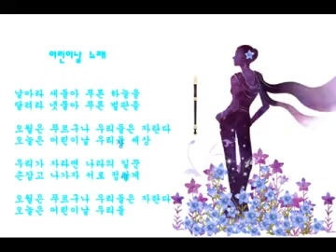*5월5일 어린이날 축하 리코더(Recorder)연주-어린이날 노래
1절:날아라 새들아 푸른 하늘을
달려라 냇물아 푸른 벌판을
오월은 푸르구나 우리들은 자란다
오늘은 어린이날 우리들 세상
2절:우리가 자라면 나라의 일꾼
손잡고 나가자 서로 정답게